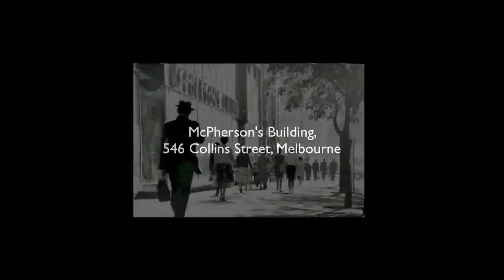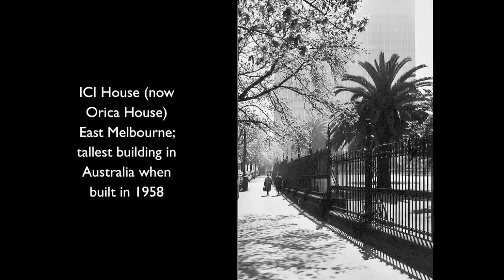Retake Melbourne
Be part of an innovative app which lets you travel through time using iconic photographs of Melbourne

Melburnians jealously defend our city as the 'most live-able'; a cultured grand dame with a creative dash, anti-establishment street art, a larrikin love of football and lots of delicious secrets. To participate in this project will be to illuminate and contrast her hidden past with her contemporary face.

By contributing to the development of our crowd-funded app, you will be given the means to contribute accurate repeat photography of the locations of Strizic's thirty-to-fifty year-old images of architecture, street-scenes and pedestrians. Rather than being slavish copies of old photos, yours will be interpretations of Strizic's originals which will build a picture of how a city has changed, and is in turn transforming us.